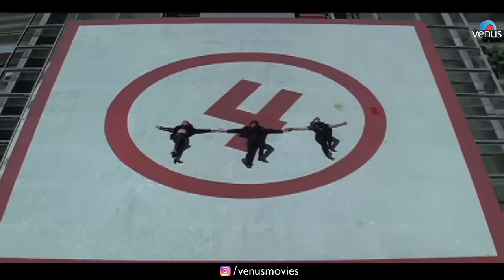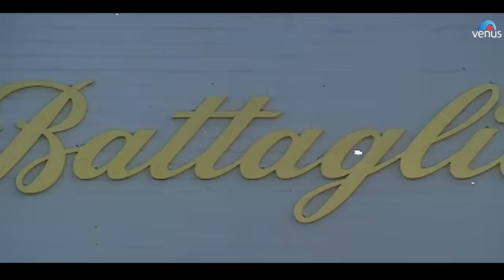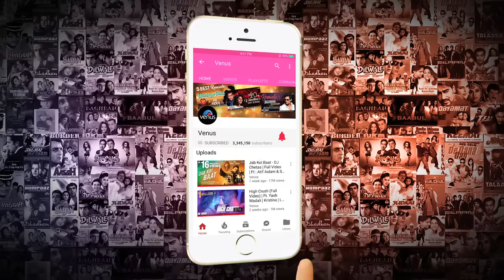Pyaar Pyaar Karte Karte | Judaai | Anil Kapoor, Sridevi, Urmila | Hindi Song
Song : Pyaar Pyaar Karte Karte
Singer : Abhijeet, Alka Yagnik & Sapna Mukherjee
Lyrics : Sameer
Director : Raj Kanwar
Producer : Surinder Kapoor
Movie : Judaai
Star Cast : Anil Kapoor, Urmila Matondkar, Sridevi, Johny Lever, Kader Khan, Farida Jalal & Others
Banner : S K Films Enterprises

Uninor Subscriber Direct Dial to CT 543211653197 to Set Caller tune

Also You Can:
'LIKE' us on Facebook: